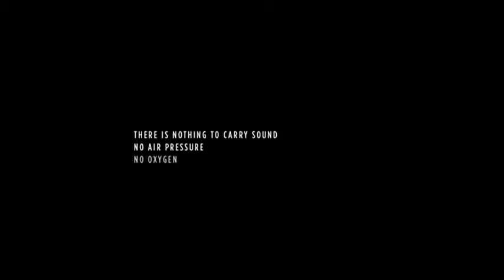Gravity ft. Lisa Marie ("Gravity" music video)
Song : Gravity
Artists : Lisa Marie , LiL Steve , mkemrph
Album : Thang With Tha Wings
PGBstudios : Tha Batcave
Sold At : Spinzer's Corner Store , Socie's
Movie : Gravity
Product Gone Bad (2009)

- More from tha LiLSteveTWTW album